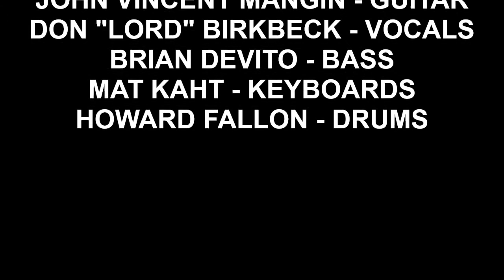Powerhouse - Frenzy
Lyrics by: Don "Lord" Birkbeck
Frenzy

Powerhouse:
John Vincent Mangin - Guitars
Don "Lord" Birkbeck - Lead Vocals
Brian DeVito - Bass & Backing Vox
Mat Kaht - Keyboards & Backing Vox
Howie Fallon - Drums